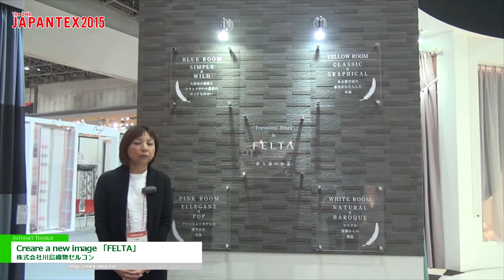[JAPANTEX 2015] Creare a new image 「FELTA」 ―旅人たちの休息― - 株式会社川島織物セルコン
Creare a new image 「FELTA」 ―旅人たちの休息― -  株式会社川島織物セルコン